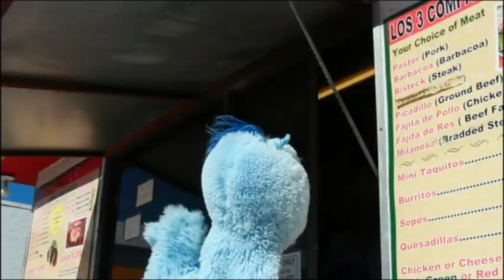Author Carol Boston Weatherford on the Van Show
Author Carol Boston Weatherford talks to Van about her poetry and writing.